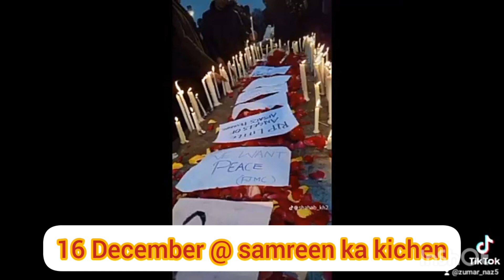*16 DECEMBER 2014 BLACK DAY* @samreenkakitchen6160 پاکستان کے طالب علم شہداء کو ہمارا سلام